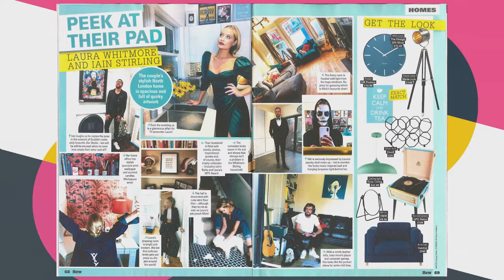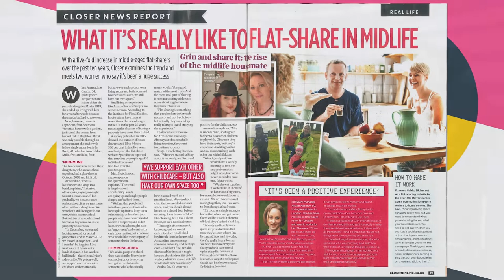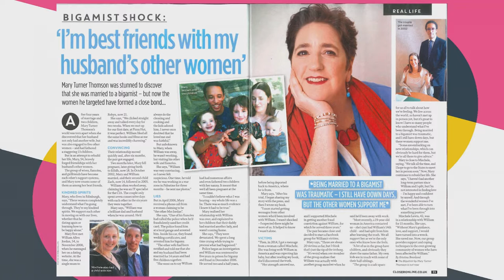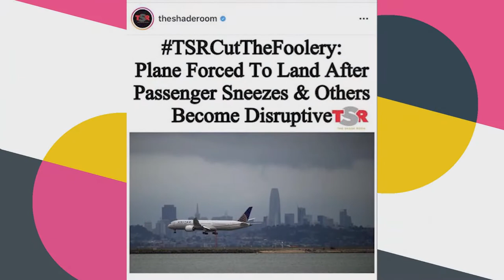Real Talk 10th March 2020